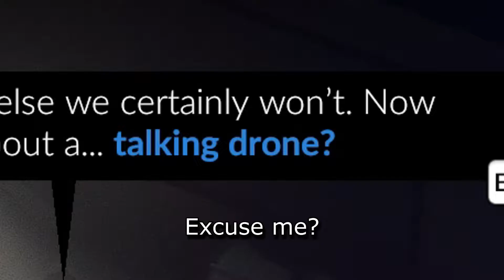Fighting crime I CREATED in Midnight Fight Express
I can't tell if I'm the hero or villain of this story...